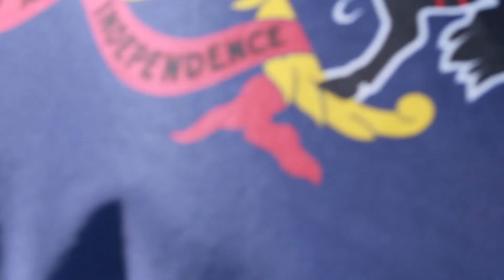2020 Graduation Speeches (Unabridged) | Williamsport Area High School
Watch district administration and members of the Class of 2020 deliver their speeches in their entirety that would have been made during a traditional ceremony.

00:19 — Dr. Timothy S. Bowers, Superintendent
06:25 — Ashlyn Bird, Student Speaker #1
13:55 — Emily Smith, Student Speaker #2
18:40 — Dr. Brandon Pardoe, Head Principal
28:05 — Lily Douglass, Class President
32:35 — Lori Baer, School Board President